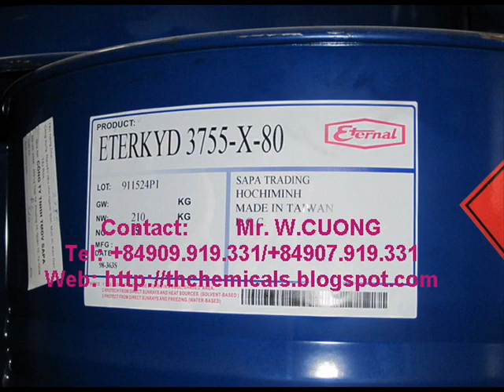BÁN ETERAC 7302-1-XC-60 ; SƠN PU ; 200KG ; ĐÀI LOAN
Tran Hung Cuong ( Mr.)
*** LƯU Ý:
Hiện nay, trên Internet có nhiều việc sao chép thông tin rao vặt mua bán cũng như những bài viết về sản phẩm Hóa chất - Dung môi của chúng tôi tại Chemicals Blog Rất mong Quý khách xem xét kỹ thông tin trước khi mua hàng, nhằm tránh bị lừa đảo và mất thời gian quý báu của khách hàng.